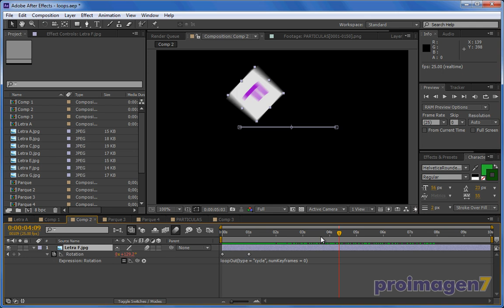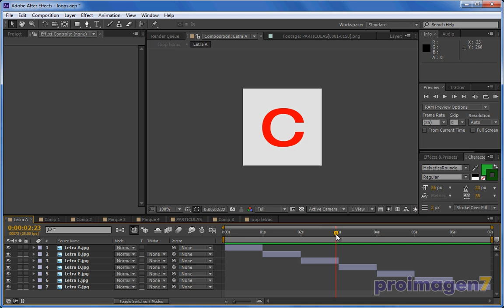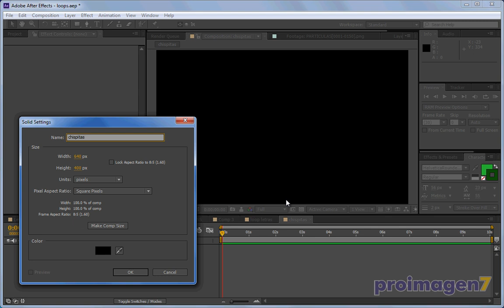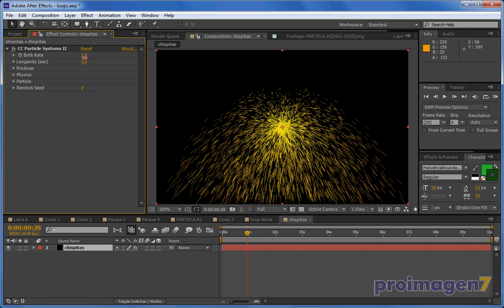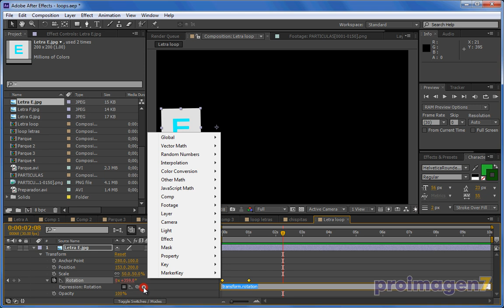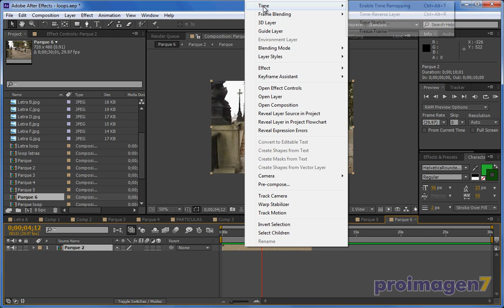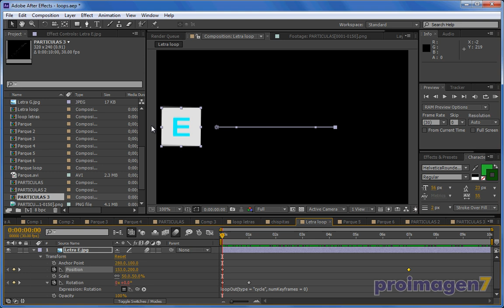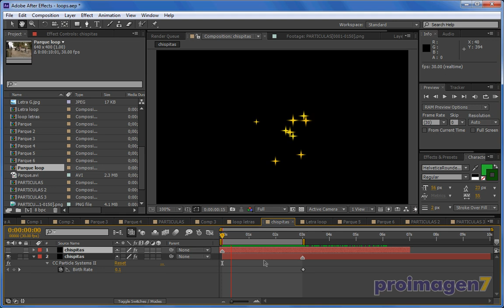Loops en videos, secuencias, composiciones y partículas de todo tipo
Videotuto remasterizado de hace 4 años, loops en partículas y de hace 3 años, loopear composiciones, preguntas que habían hecho en el foro, explico los dos en uno solo. After Effects, Particle Illusion.